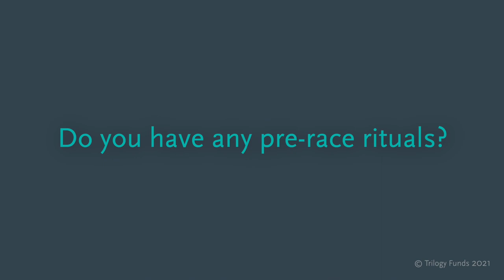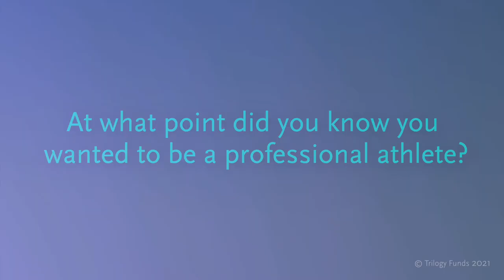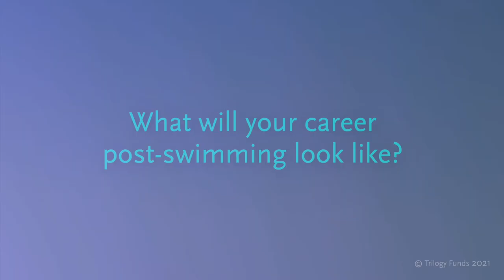Trilogy • Mitch Larkin Interview (Q&A)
Micro Video